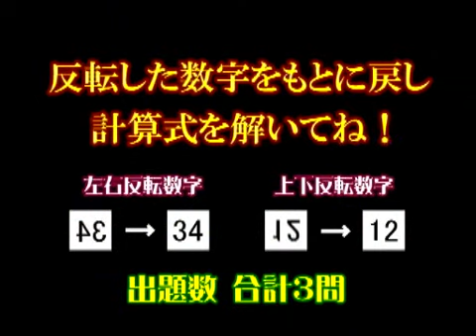天才そろばん塾 735 【名刺情報登録サービス】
エイテン 【検索エンジン対策動画】